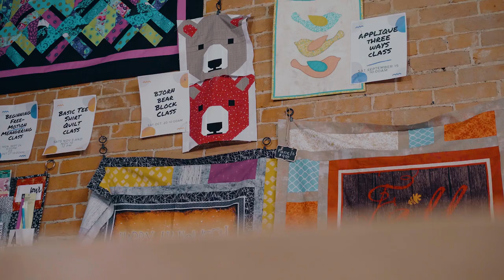Welcome to Quilting Is My Therapy Quilt Shop: Home of Angela Walters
Little did I know when I started the "Quilting Is My Therapy"blog several years ago, that it would eventually grow to become the "family" business. Over the years, we have added the online store, YouTube channel and the Quilt Shop.

Located just outside of Kansas City MO, Quilting is My Therapy is the perfect place to get the quilting support that you need!